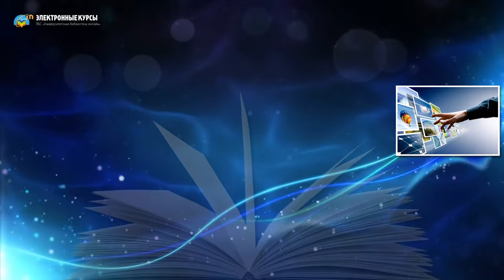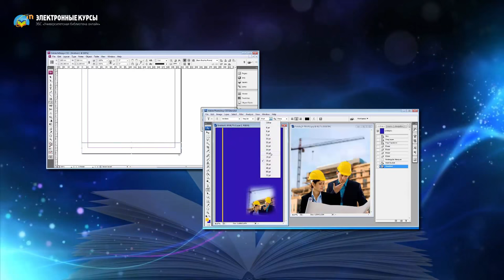Мультимедийное учебное пособие своими руками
Представляем замечательного автора замечательного онлайн-курса.
Мультимедийные технологии постепенно становятся неотъемлемой частью педагогической деятельности. Современному педагогу часто приходится иметь дело с компьютерной графикой в процессе иллюстрирования своих электронных презентаций и других учебных пособий. Авторские видеоуроки - это прекрасный способ освободить себя от многократного повторения ответов на одни те же вопросы учеников. С помощью видеоуроков можно быстро и наглядно продемонстрировать то, что сложно объяснить словами, стоя у доски. Интерактивное учебное пособие с качественными иллюстрациями, ссылками на учебное видео и презентации можно использовать для эффективной организации внеаудиторной самостоятельной работы. Такое пособие по сравнению с традиционным электронным курсом, размещенным в системе дистанционного обучения вуза или школы, имеет ряд преимуществ: неограниченный доступ, возможность использования в условиях отсутствия подключения к сети Интернет, привычная для восприятия форма.

Можно ли создать мультимедийное пособие своими силами без привлечения технических специалистов, дизайнеров, верстальщиков? Наш курс позволит педагогу найти ответ на этот вопрос. Даже если по окончании обучения Вы не отважитесь на самостоятельную разработку мультимедийного пособия, у Вас будет достаточно знаний и навыков для того, чтобы контролировать и адекватно оценивать работу технических помощников. Основные разделы курса посвящены вопросам подготовки графических изображений, презентаций, видеоуроков и окончательной вёрстки электронного издания в формате pdf.

Продолжительность обучения - 2 месяца, в течение которых каждый слушатель будет поэтапно выполнять свою проектную работу - разрабатывать собственное мультимедийное пособие. На протяжении всего периода обучения Вы можете рассчитывать на постоянную поддержку и консультирование со стороны преподавателя курса, который постарается помочь Вам в реализации Ваших творческих идей.

Автор курса и онлайн-преподаватель: к.п.н.,  доцент Наталья Васильевна Шишлина